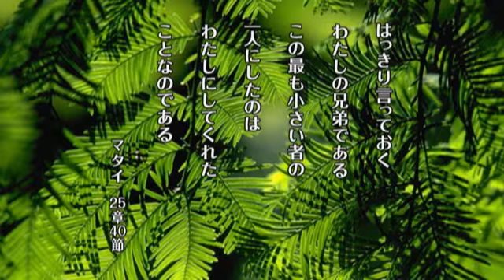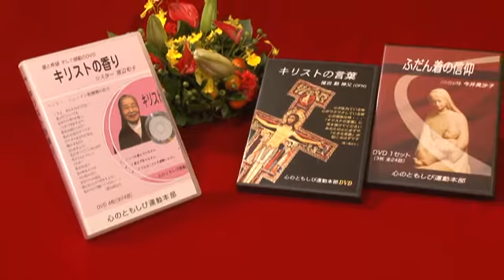人生を導く聖書のことば(19) - 最も小さくされた人々に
松浦 謙 神父のお話し 第19回目